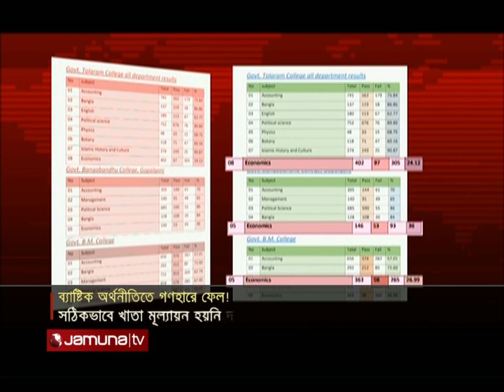মাস্টার্সে শুধু এক বিষয়ে গণহারে ফেল! দায় নিবে না জাতীয় বিশ্ববিদ্যালয় | National University result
শুধু ব্যাষ্টিক অর্থনীতিতে ফেল! এমন রেকর্ড হলো জাতীয় বিশ্ববিদ্যালয়ে। ২০১৯ সালের মাস্টার্স শেষ পর্বে, গণহারে ফেল করানোর অভিযোগ উঠেছে। শিক্ষার্থীরা বলছেন, সঠিকভাবে মূল্যায়ন করা হয়নি খাতা। এদিকে নিয়োগ পরীক্ষায় আবেদনের বয়স ফুরিয়ে আসায় দুশ্চিন্তায় আছেন তারা।